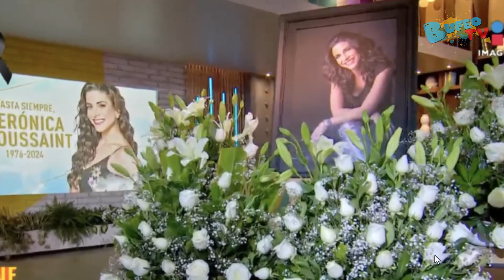Último adiós a Verónica Toussaint; la recuerdan ‘las chuladas’ y sus maestros del albur Videgaray y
Le darán el último adiós a la conductora en el Panteón Francés y sus amigos no pudieron evitar romper en llanto al hablar de sus memorias con ella.
La noche del 16 de mayo, Ciro Gomez Leyva dio a conocer el lamentable fallecimiento de la actriz y conductora Verónica Toussaint, luego de una larga lucha contra el cáncer de mama.
Esta mañana, se informó a través de Imagen Televisión que le darán el último adiós a la conductora en el Panteón Francés a partir del mediodía. Igualmente indicaron que el cuerpo de la conductora será cremado el 18 de mayo a las 14:30 horas.